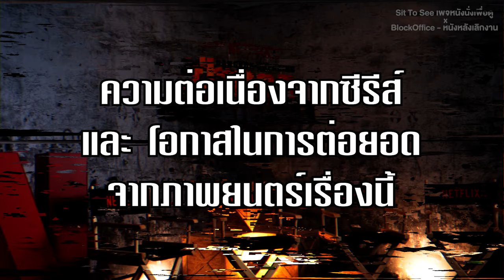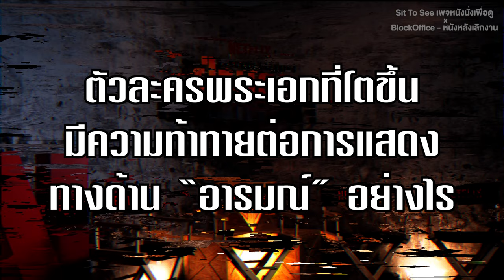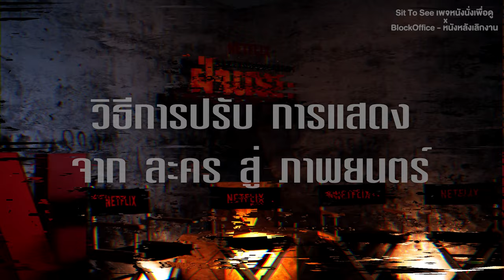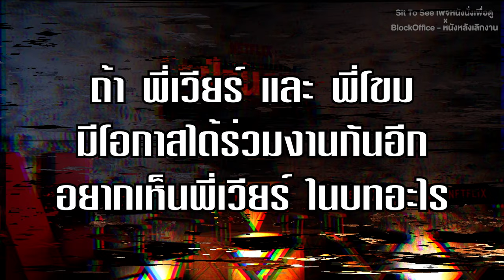เจาะลึกก่อนดู! Bangkok Breaking: ฝ่านรกเมืองเทวดา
Sit To See x Block Office Proj.
เพจพี่เต้ BlockOffice - หนังหลังเลิกงาน